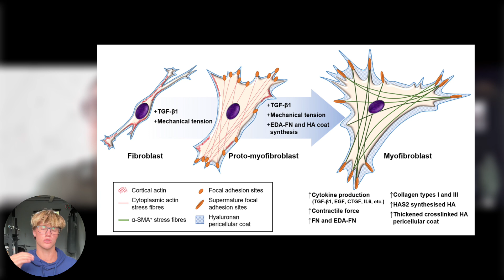Cervical Instability (CCI) Is A Fascia Injury Which I Fixed/Cured By Understanding This...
In this Youtube Video I break down Cranio Cervical Instability from the fascia perspective by referring to a segment from an interview between Fabiana Silva (Fascia Research Society President) and Chong Xie - Who I did my program with to resolve my CCI - also a member of the Fascia Research Society. @secretofathleticism on instagram @HyperarchFasciaTraining

In this video I look at how MANY symptoms of CCI can be attributed to fascia dysfunction/damage, by going into the fascia science.

Chong has been resolving peoples chronic pain for over a decade with this unique research and understanding of the human body through the fascia perspective.